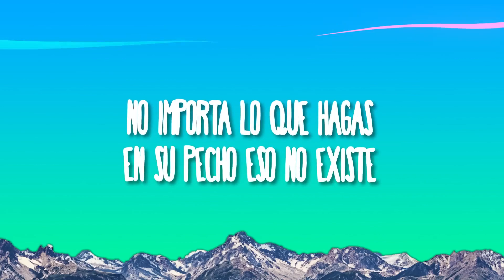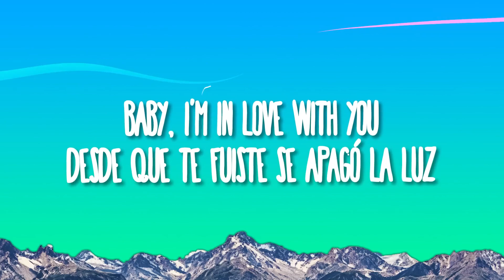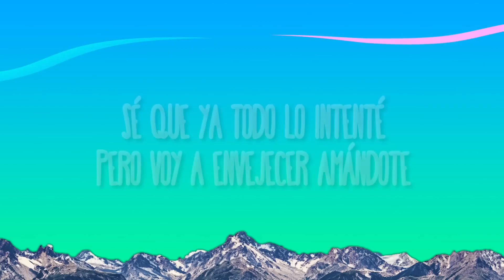Gera MX Maria Becerra Extrañándote